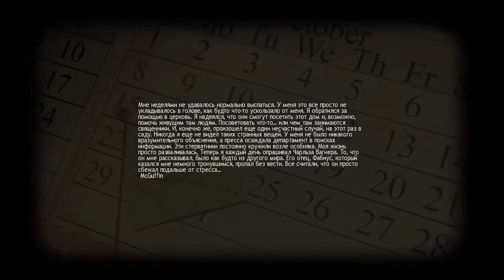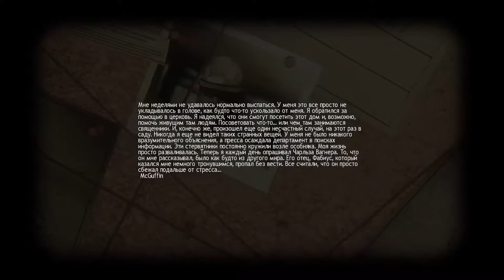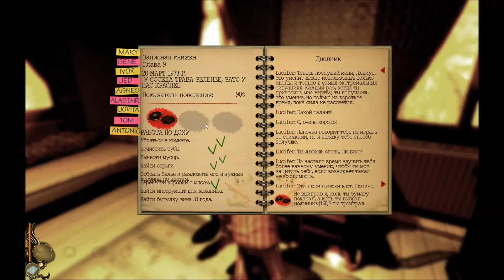Lucius. Пятая серия (Дедушка)